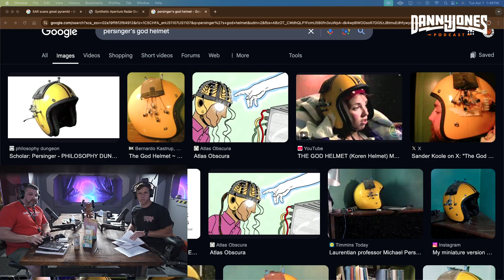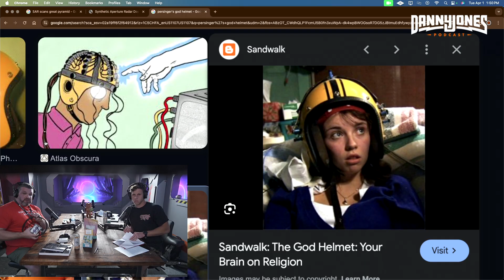This Simple Device Gives You TELEPATHY: Persinger's God Helmet | Museum of Tarot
🧠⚡ Can a simple helmet give you telepathy—or even contact with higher intelligence? In this fascinating episode, Museum of Tarot explores the legendary "God Helmet," created by neuroscientist Dr. Michael Persinger. Originally designed to simulate mystical and religious experiences, this device may also unlock telepathic communication, altered states, and access to non-physical realms.

🔍 Inside this episode:
✅ How the God Helmet uses magnetic stimulation to influence consciousness
✅ Real reports of users experiencing telepathy, entities, and out-of-body states
✅ The science behind temporal lobe manipulation and psychic phenomena
✅ Why some believe this tech opens a doorway to non-local awareness

🧠 This isn’t science fiction—it’s peer-reviewed and deeply unsettling.